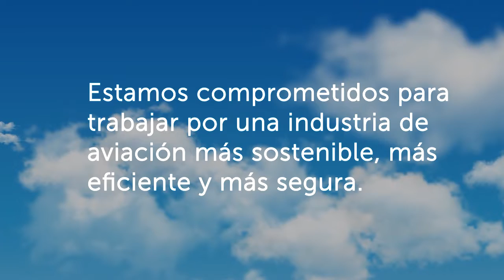ALTA Talks - Jaime Escobar, Director de Combustibles, Cargos Aeroportuarios y Medioambiente de ALTA